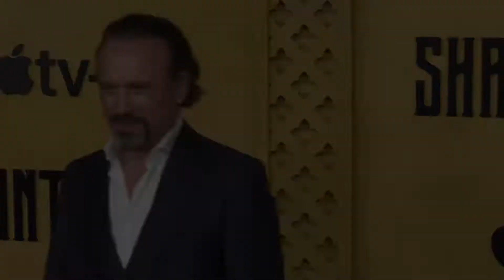Vincent Perez attends Apple TV+'s "Shantaram" premiere in Los Angeles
Broll footage: Actor Vincent Perez attends the premiere of the Apple TV+ original series "Shantaram" held at Regency Bruin Theater in Los Angeles, California USA on Monday, October 3, 2022.

“Shantaram" will make its global debut with the first three episodes of its 12-episode first season on Friday, October 14, 2022, followed by one new episode weekly every Friday through December 16, 2022, on Apple TV+.